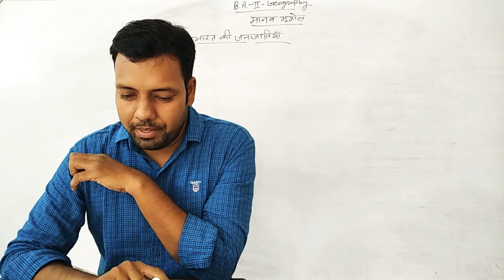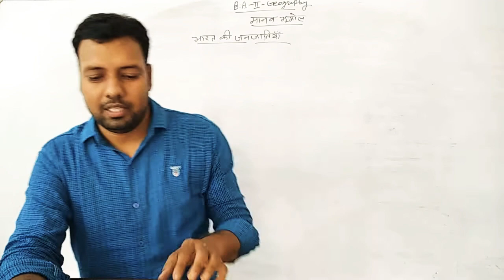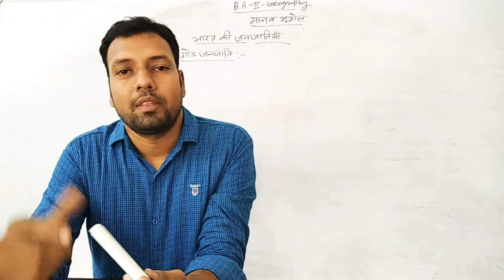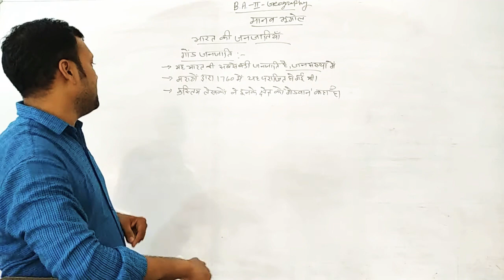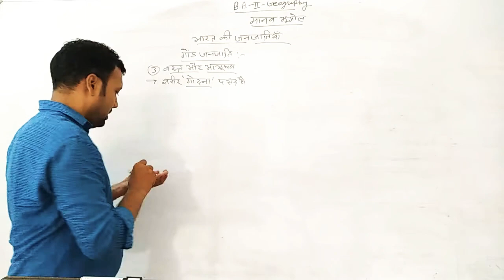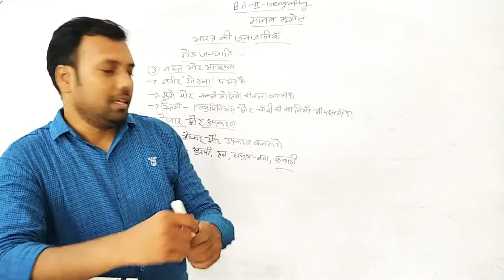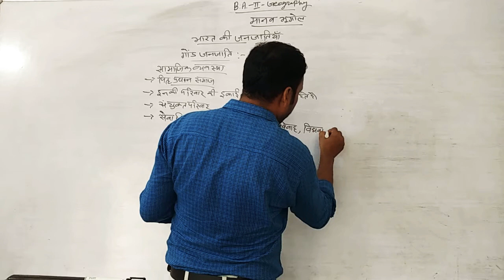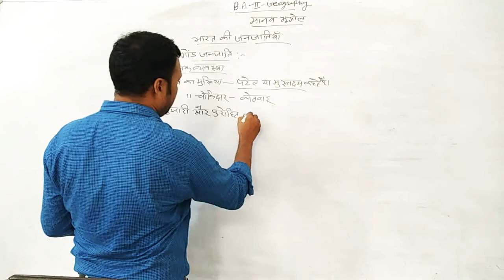B. A. ll year geography class(part-20)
tribes of india (gond)